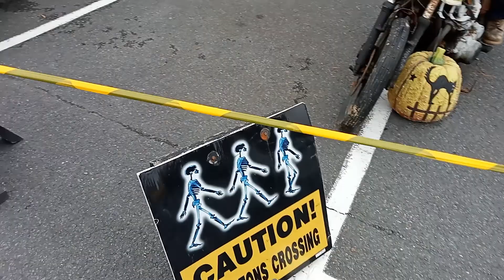Fitzpatrick Bar and Restaurant Dundalk Co Louth pt2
Situated in the heart of the Cooley Peninsula at the foot of the picturesque Cooley Mountains overlooking the Irish Sea, Fitzpatrick’s Bar & Restaurant is one of the top dining pubs in Ireland. Equally popular with tourists and locals, Fitzpatrick’s offers fine cuisine and dedicated hospitality